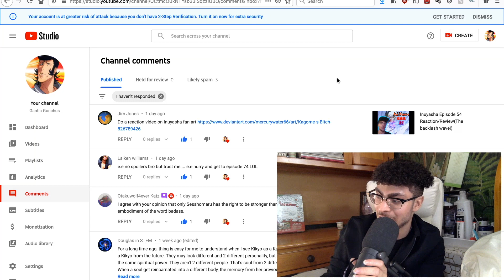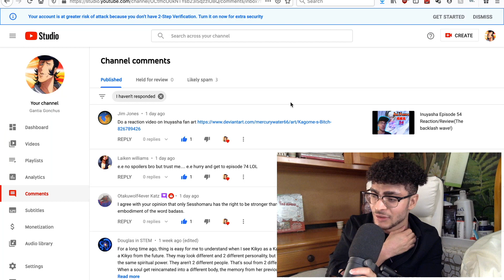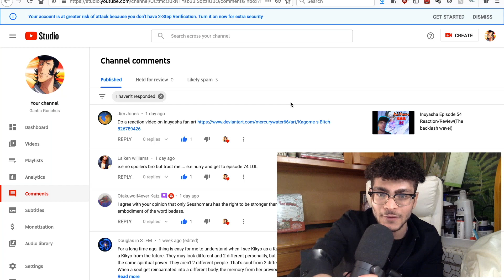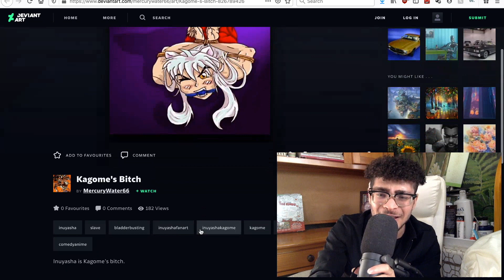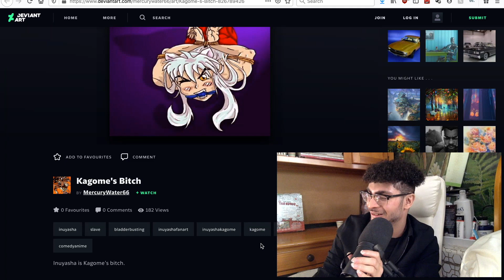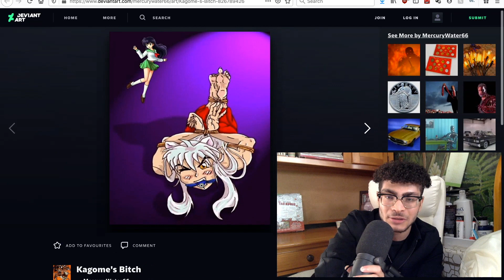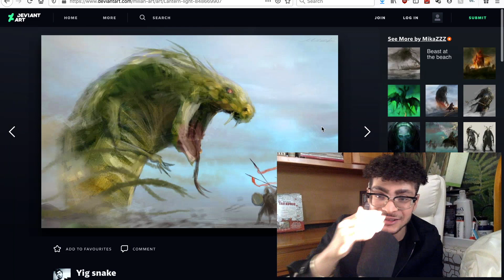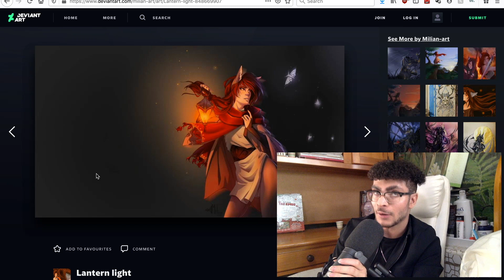Reacting to a piece of inuyasha fan art